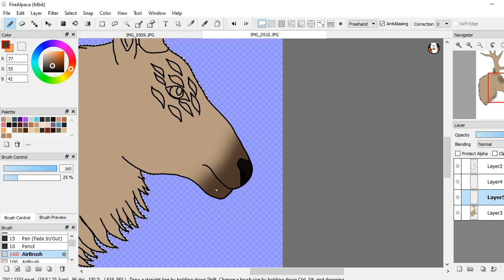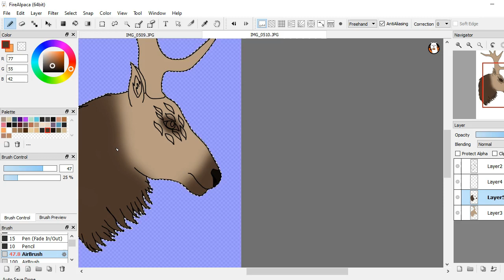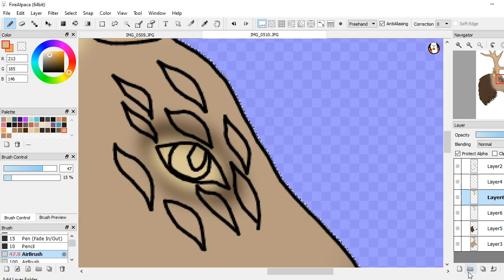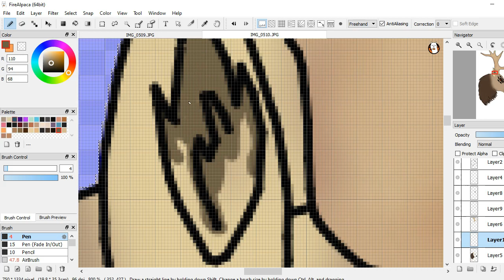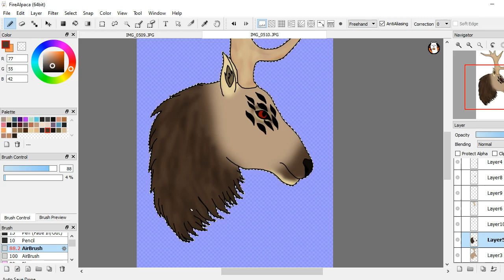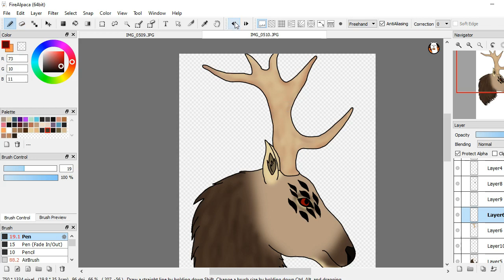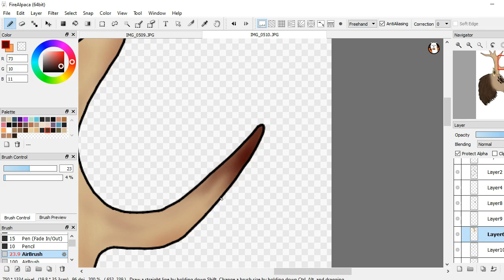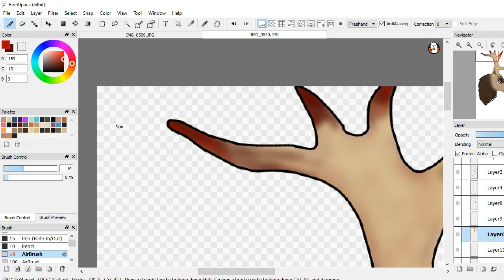SPOOKY ELK: Drawtober Day 5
Since it's October, I thought this would be a great time to record myself working on the 31 days of Drawtober/Inktober. I'm a few days behind already so those will either be uploaded after day 31 or I'll upload a few on the same day. We'll see!

Anyways, today's theme was 'Forest creature' so I chose to do a spooky elk of sorts. Trust me, you wouldn't want to stumble upon this dude at night.

Social Media;
Art Instagram: @/LonelyOceanGhosts
Personal Instagram: @/Death_And_Flowers